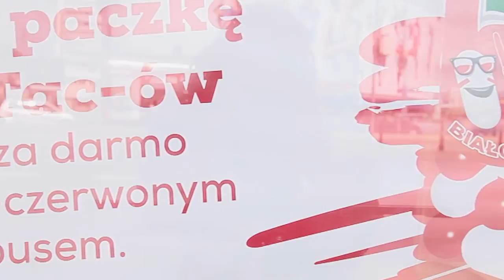Tic Tac case study